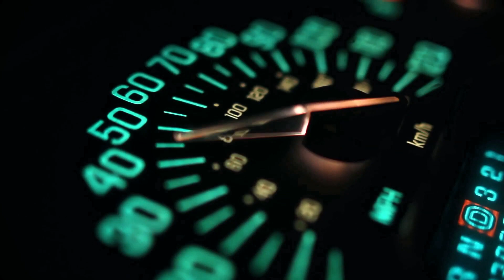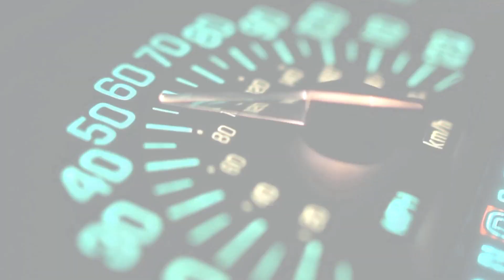Besserer Ton für Deine Videos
☎️ Beratungssession: Fertiges Businessfilm-Konzept für Dein Unternehmen bereits am Telefon? Jetzt hier klicken

Gute Tonaufnahmen sind enorm wichtig für den Erfolg Deiner Videos! Nichts ist schlimmer, als störende Geräusche im Hintergrund oder ein Sprecher, den man kaum hört. Egal ob du drinnen oder draußen drehst: die Tonaufnahmen können zur echten Herausforderung werden.
Wie Du für Deine Videos besseren Ton erreichst und was Du bei der Tonaufnahme unbedingt beachten solltest, das erfährst Du in diesem Video.

Über alex.falk Businessfilme:

-Mehr Erfolg für DEIN Unternehmen durch professionelle Unternehmensfilme und durchdachtes Videomarketing-

Wir stärken Dich und Dein Unternehmen mit durchdachten Filmproduktionen. Ob Unternehmensfilme, die Dich und Deine Marke nachhaltig stärken, oder emotionale Werbefilme für Tourismusregionen, Reiseveranstalter, Hoteliers und die Gastronomie.

Businessfilme helfen Dir dabei, medial sichtbar zu sein und effektiv Erfolg zu generieren. Du triffst exakt Deine Zielgruppen und Wunschkunden, und überzeugst im Film durch Authentizität, Emotion und Einzigartigkeit!

Zusätzlich bieten wir Dir eine umfassende Beratung im Bereich Videomarketing und unterstützen Dich dabei, Dich individuell und wirkungsstark in den sozialen Medien zu präsentieren. Mit professionellem Videomarketing erreichst Du nicht nur neue Kunden – Du gewinnst zusätzlich die Aufmerksamkeit und das Vertrauen von wichtigen Geschäftspartnern und zukünftigen Mitarbeitern.

Wenn Du Fragen zum Thema Videomarketing hast und uns telefonisch kontaktieren möchtest, dann ruf uns an unter der Nummer:
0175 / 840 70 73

bleibt.kreativ
alex.falk

(folgende Keywords wurden benutzt: besserer ton für deine videos, besserer ton videos, video ton aufnahme, video ton qualität, besserer ton film, tonaufnahme videodreh, videomarketing, tipps tonsaufnahme)